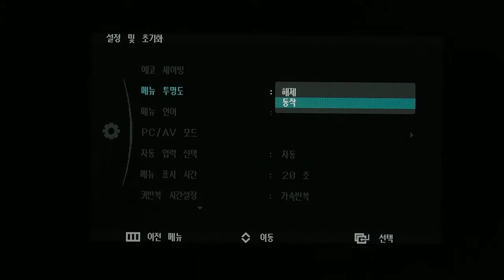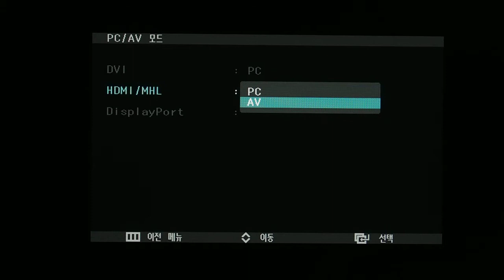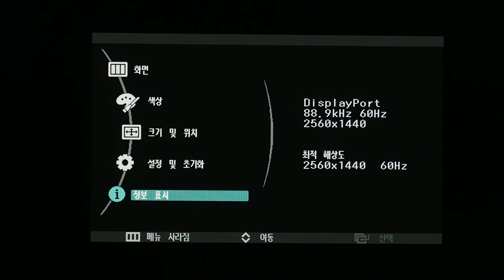SAMSUNG S27B970D Menu